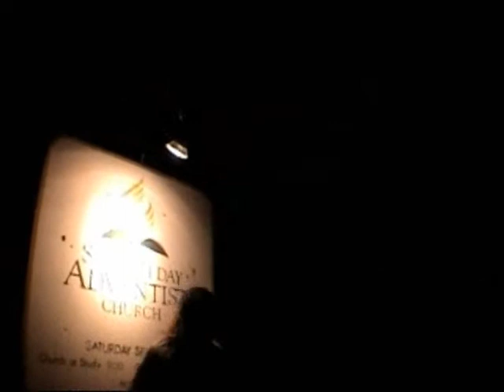Good karma.Dedicated to Sebastian V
Another skate on a rainy day.